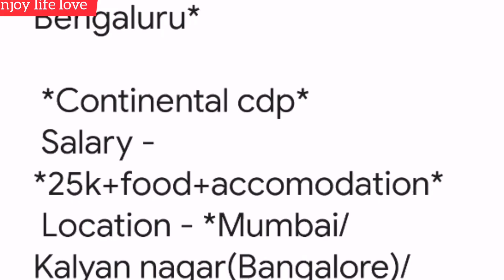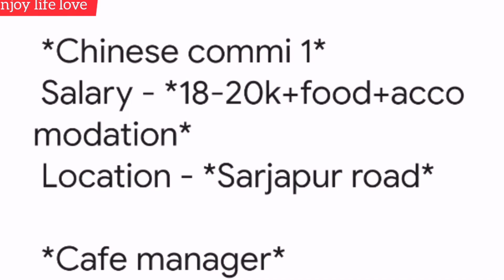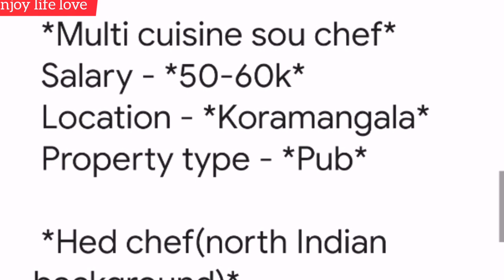*Hed chef(north Indian background)*Multi cuisine sou chef*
*Urgent Requirements in Bengaluru*

*Continental cdp*
Salary - *25k+food+accomodation*
Location - *Mumbai/Kalyan nagar(Bangalore)/Indiranagar(Bangalore)*
Property type - *cafe*

*Continental Commi 1*
Salary - *20k+Food+Accomodation*
Location - *Mumbai/Kalyan nagar(Bangalore)/Indiranagar(Bangalore)*
Property type - *cafe*

*Bakery Sr. Cdp*
Salary - *35-40k+food+accomodation*
Location - *Benson town*
Property type - *premium cafe*

*Continental Commi 2*
Salary - *16k+Food+Accomodation*
Location - *Mumbai/Kalyan nagar(Bangalore)/Indiranagar(Bangalore)*
Property type - *cafe*

*Restaurant manager(from north india)*
Salary - *30-35k+food+accomodation*
Location - *Jaynagar*
Property type - *north Indian style Restaurant*

*Helpers*
Salary - *12k*
Location - *Bangalore*

*Barista*
Salary - *18-20k*
Location - *Mumbai/Kalyan nagar(Bangalore)/Indiranagar(Bangalore)*
Property type - *cafe*

*Bartender*
Salary - *20k+sc+Food+Accomodation*
Location - *Bangalore*

*Chinese commi 1*
Salary - *18-20k+food+accomodation*
Location - *Sarjapur road*

*Cafe manager*
Salary - *40-45k*
Location - *Brookfield*

*Dishwasher*
Salary - *10k*
Location - *Bangalore*

*Captain for Resort*
Salary - *17k+food+accomodation*
Location - *Bilwaradahalli*

*Waiter*
Salary - *13-14k*
Location - *Bangalore*

*Room boy*
Salary - *12-15k*
Location - *Bilwaradahalli*
*for a pub*

*Multi cuisine sou chef*
Salary - *50-60k*
Location - *Koramangala*
Property type - *Pub*

*Hed chef(north Indian background)*
Salary - *45k+sc*
Location - *Yelahnka*
*this pub Serves pork*

*Cafe manager*
Salary - *25-30k*
Location - *Indiranagar*

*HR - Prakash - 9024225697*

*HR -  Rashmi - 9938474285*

*Call only if u are in bangalore and join immediately on selection*